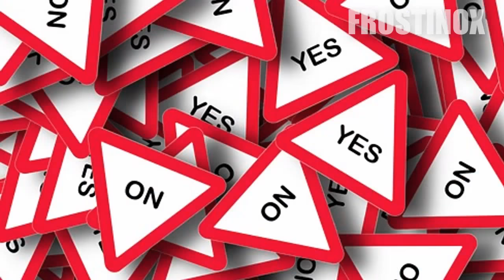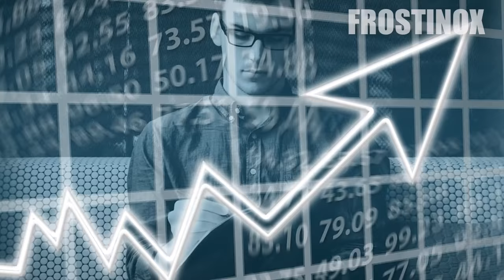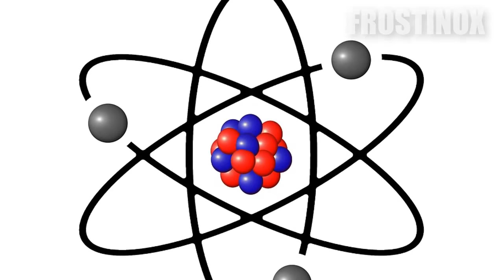COSA SUCCEDE SE PROVO A TOCCARE LA LAVA PER 1 SECONDO?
Heeei!Ragazzi!Oggi vedremo cosa accadrebbe se toccassimo la lava per un secondo, e vedremo molte altre cose
vi chiedo di:
✔ lasciare like
✔ condividete
Alla prossima ;-)

Per le info del video, mi sono ispirato a BeCurios